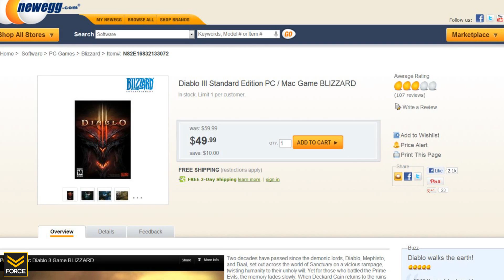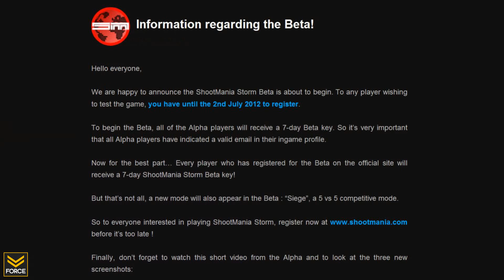The Force Feed - GUILD WARS 2 RELEASE DATE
Gaming news and updates Monday - Friday.